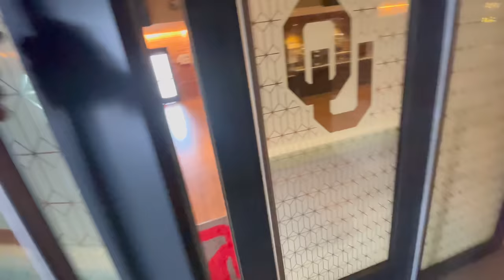OKLAHOMA vs KANSAS STATE FOOTBALL GAMEDAY VLOG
OU vs Kansas State Football